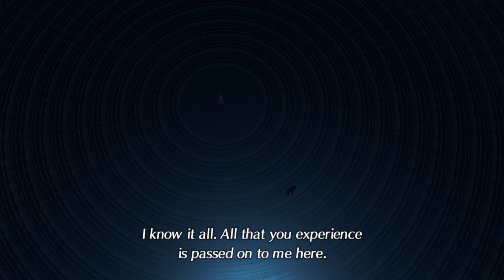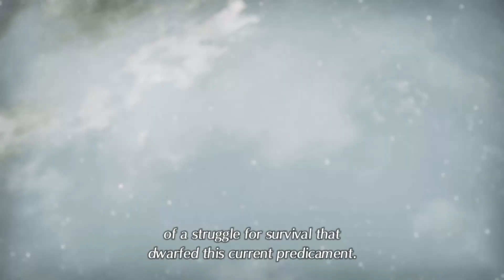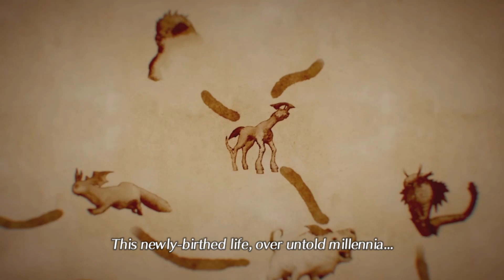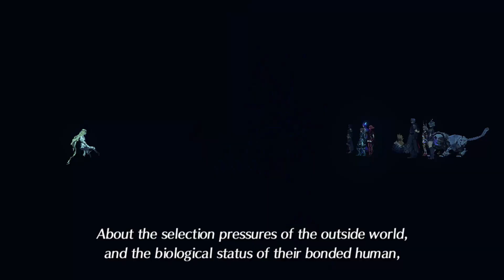Xenoblade 2 Ep. 32 KLUAS THE ARCHITECT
In this episode we meet the man himself KLUAS!